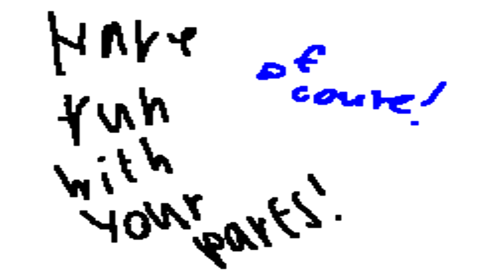Kiki's(AWESOME) Collab with Kirb-Chok Chok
Program:Flipnote studio
Adjustment:Vegas Pro